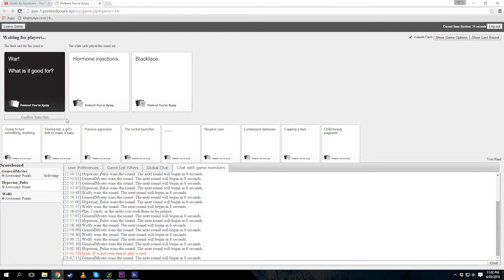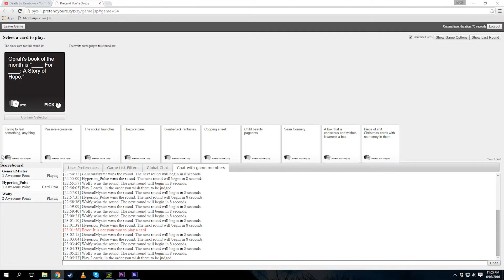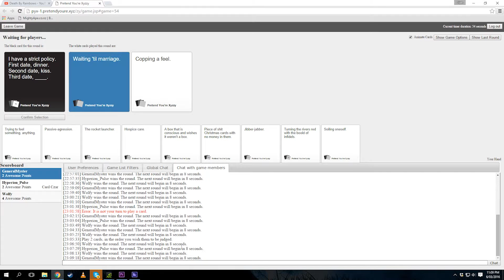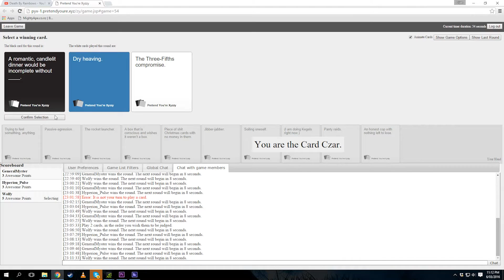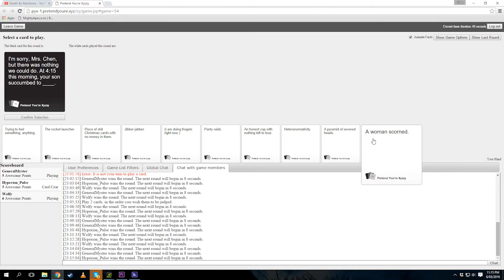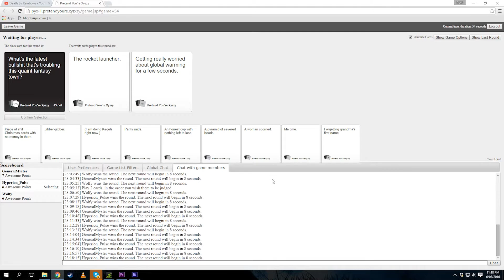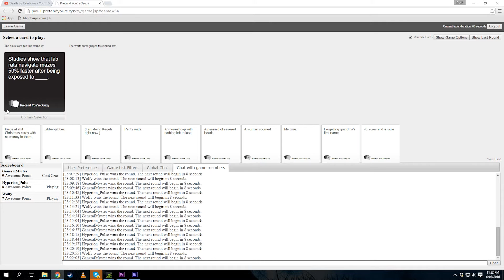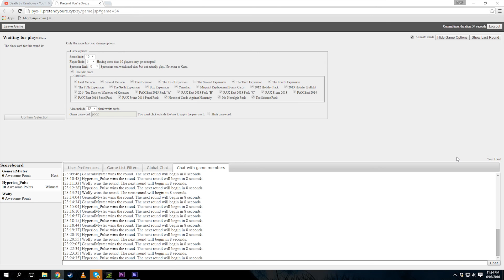Cards Against Humanity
The DBR team gets together for an inappropriate game of Cards Against Humanity online to be offensive and love the outcomes There are great matches and tough calls but it goes so well we might do it again...
-Wolfy, Hyper, General